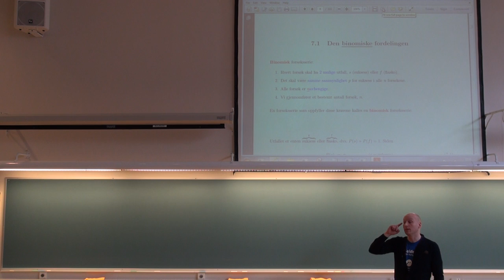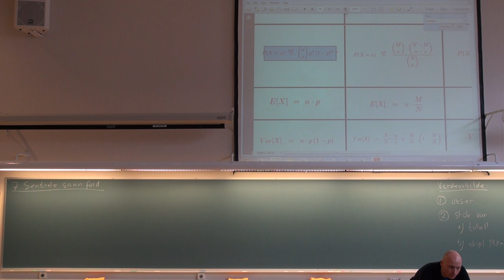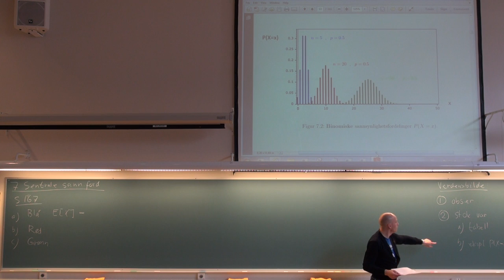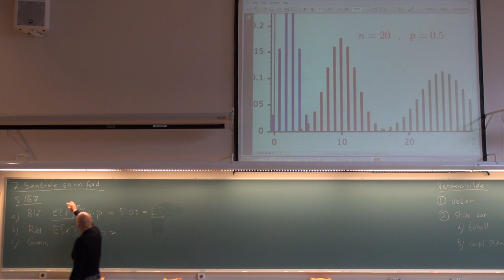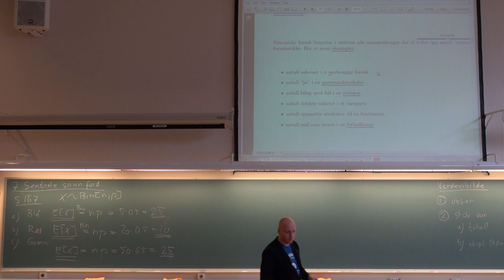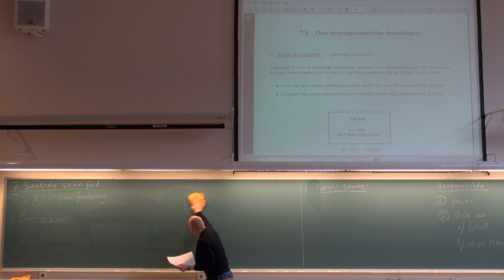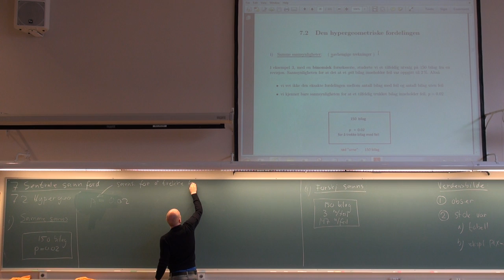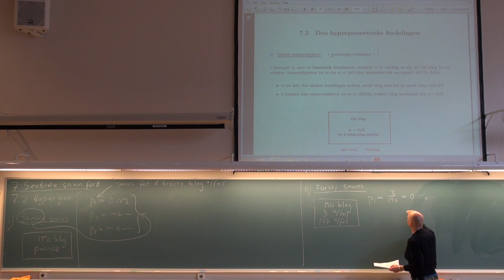708a Forelesning, (3. april 2013)